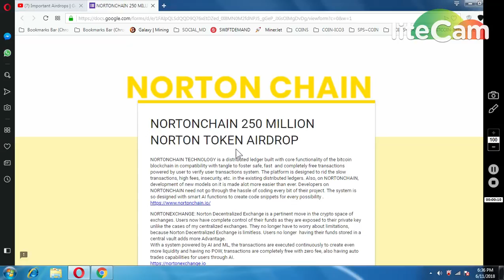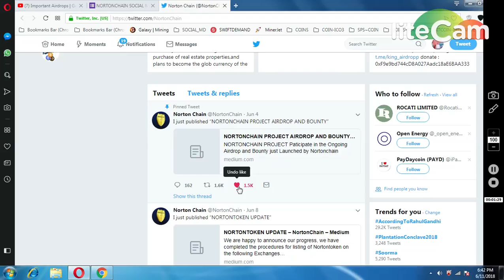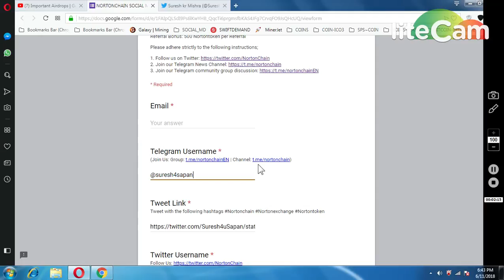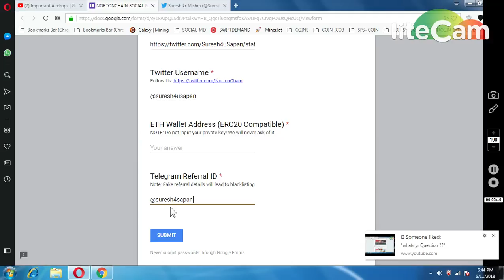500 NORTON COINS (WORTH 450$)|| MUST PARTICIPATE